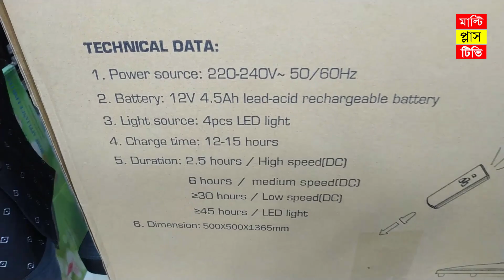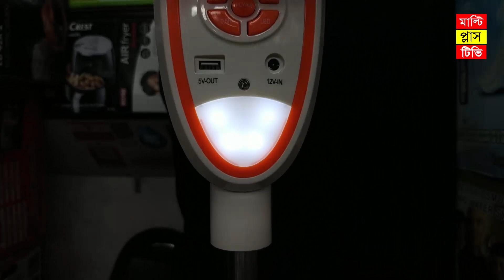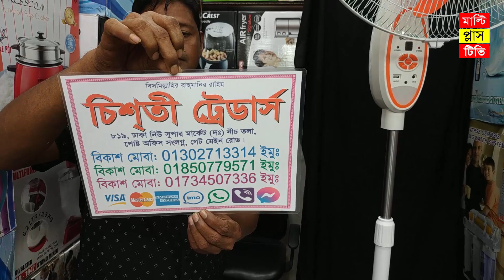স্ট্যান্ড ফ্যানের দাম জেনে নিন | চার্জার ফ্যানের দাম | Charger fan price in bd | Stand fan price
এই স্ট্যান্ড ফ্যানটি কিনতে চাইলে নিচের ঠিকাণায় যোগাযোগ করুন ।

দোকানের নাম - চিশতী ট্রেডার্স
ঢাকা নিউ সুপার মার্কেট, পোস্ট অফিস গলি, ঢাকা

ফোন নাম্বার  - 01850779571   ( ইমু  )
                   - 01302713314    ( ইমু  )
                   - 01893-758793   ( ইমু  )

পরম করুনাময় অসীম দয়ালু মহান রাব্বুল আলামিনের নামে শুরু করছি । মাল্টি প্লাস টিভি ইউটিউব চ্যানেলে আপনাকে স্বাগতম । এই ভিডিওতে আমরা আপনাদেরকে কেনেডি ব্রান্ডের একটি স্ট্যান্ড চার্জার ফ্যান দেখিয়েছি এবং দাম জানিয়ে দিয়েছি, আশা করি এই ফ্যানটি আপনাদের অনেক পছন্দ হবে ।

I am starting in the name of the Almighty Allah. Welcome to Multi Plus TV YouTube Channel. In this video we have shown you a stand charger fan of Kennedy brand and announced the price, we hope you will like this fan a lot.

Coming soon in Multi Plus TV.

Walton fan price in Bangladesh.
LG fan price.
LG stand fan price.
Walton ceiling fan price.
Walton fridge price in Bangladesh.
National Ceiling fan price.
Walton fan price in BD.
Walton fridge price in bd.
Singer fridge price in BD.
Walton Gas stove price in Bangladesh.
Ceiling fan price in bd.
Ceiling fan price.
LG fridge price in Bangladesh.
LG fridge price in BD.
LG fan price in bd.
LG Electric Oven price in Bangladesh.
Walton Oven price in Bangladesh.
Walton Refrigerator price in Bangladesh.
Miyako fan price in bd.
Miyako charger fan price in bd.
Sharp Electric oven price in Bangladesh.
Singer Fridge price in Bangladesh.
Singer fan price in Bangladesh.
LG stand fan price in Bangladesh.
LG charger fan price in Bangladesh.
LG Fridge price.
Walton Gas stove price in bd.